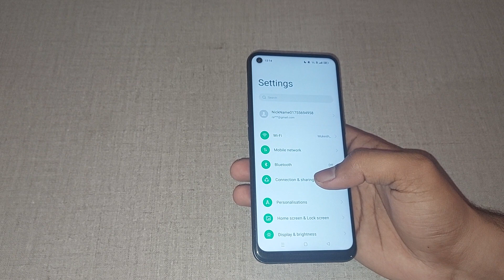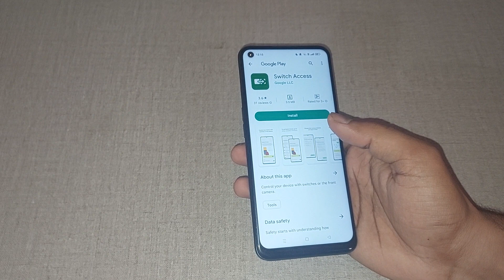oppo reno6 5g me switch access use kaise kare, how to use switch access in oppo reno6 5g